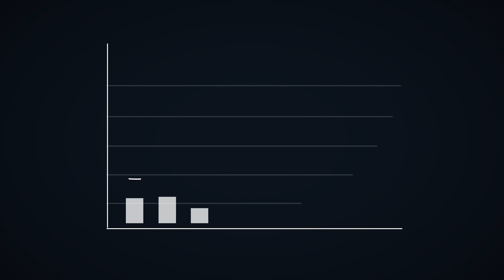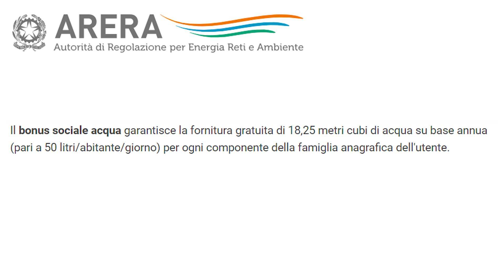Bonus bollette, Acqua💧: Gli importi del primo trimestre 2024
In questo focus previdenza torniamo ad occuparci dei bonus sociali e, in particolare, del bonus idrico.
Arrivano finalmente gli importi aggiornati dei bonus bollette acqua, ma diminuiscono i possibili beneficiari.